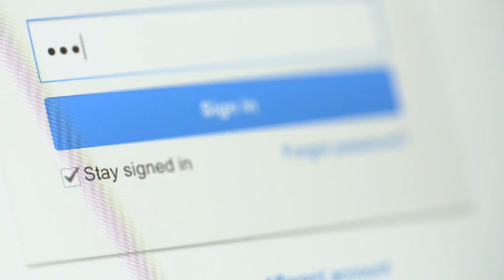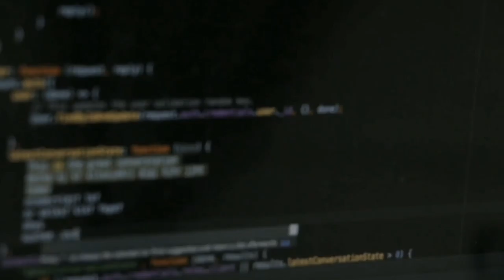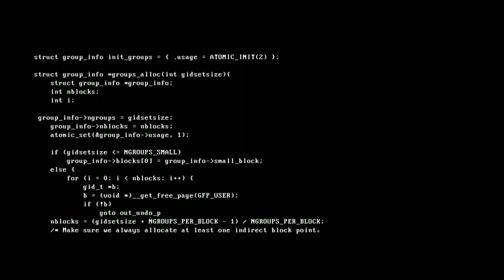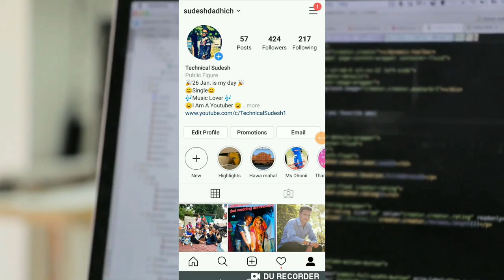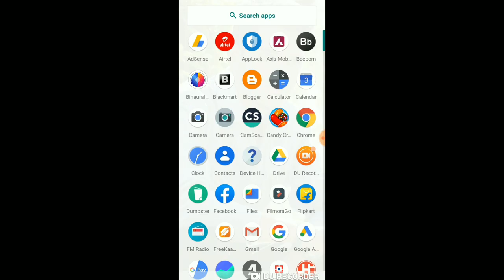How to Make an Anti-Hack Account & Password ? Bye Bye Hackers | Secure From Hackers 🔥🔥🔥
Namaskar Dosto aaj me aapko apni is video me bataunga ki aap kaise apne account ko hack hone se bacha sakte ho or apne password ko strong bana sakte ho to aap is video ko pura dekhiye or pasand aane par video like or share jarur kare...